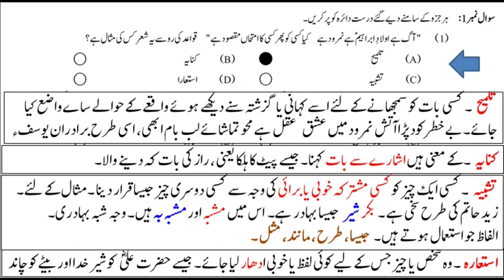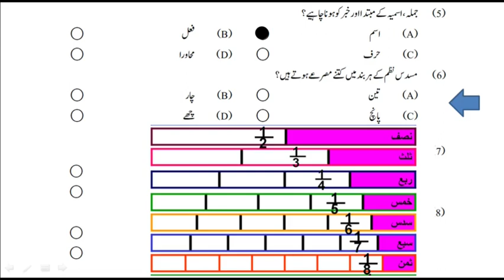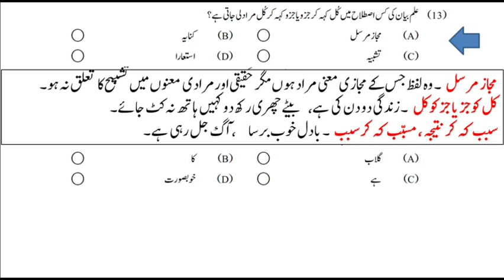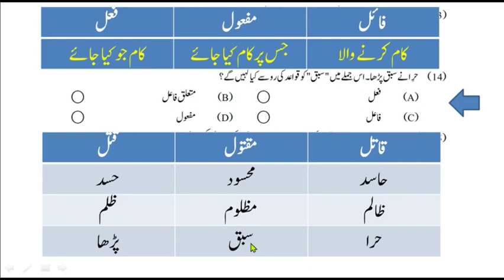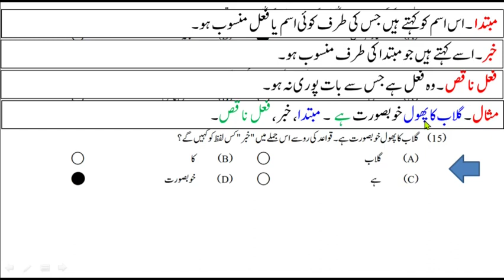10th class Urdu Guess Paper 2023 | Class 10 Urdu Guess Paper 2023 | SLO Based Model Paper 2022 Set 2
10th class Urdu Guess Paper 2023 | Class 10 Urdu Guess Paper 2023 | SLO Based Model Paper 2022 Set 2

00:00 Part(1)
01:44 Part(2)
02:53 Part(3)
03:14 Part(4)
04:29 Part(5)
05:08 Part(6)
05:43 Part(7)
06:02 Part(8)
07:24 Part(9)
07:16 Part(10)
07:46 Part(11)
08:22 Part(12)
09:10 Part(13)
10:10 Part(14)
11:36 Part(15)

10th class Urdu solved important mcqs,
Urdu guess paper 2023 class 10,
10th class Urdu mcqs,
10th class Urdu important mcqs,
10 class Urdu solved important mcqs,
Urdu important mcqs of class 10,
10 class Urdu mcqs,
most important 10th class Urdu mcqs,
Urdu important mcqs 10th class 2023,
Urdu guess paper 2023 10th class
10 class Urdu guess paper 2023,
10th class Urdu guess paper 2023,
Urdu important guess paper 2023 for 10th class,
guess paper Urdu10th class 2023,
10th Urdu guess paper 2023,
10 class Urdu guess paper 2023,
10th class Urdu guess,